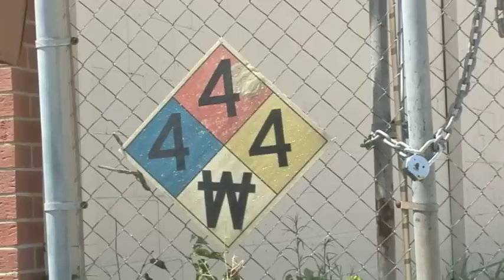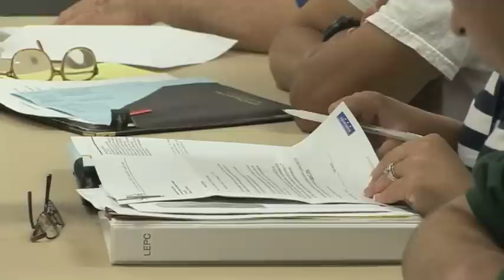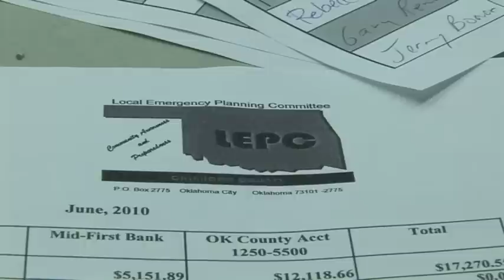LEPC Local Emergency Planning Committee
This video briefly addresses the importance of LEPCs and basic training for their members.